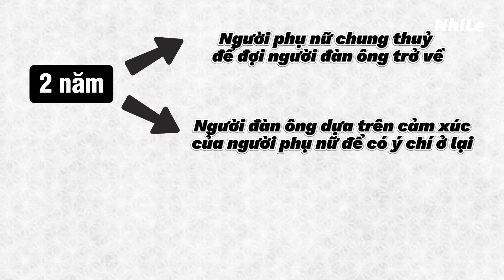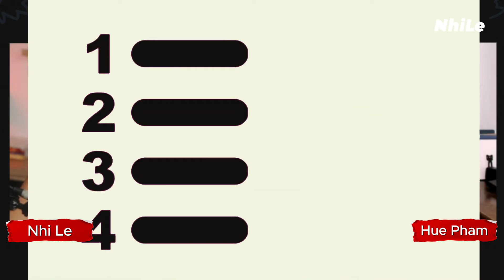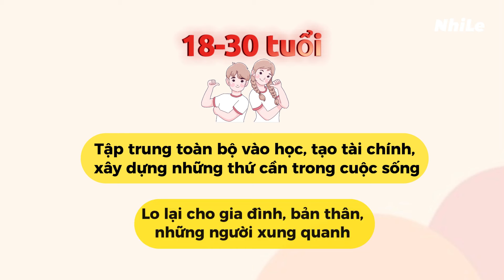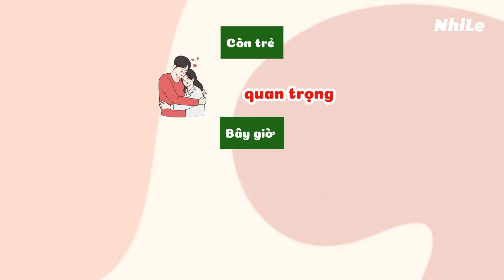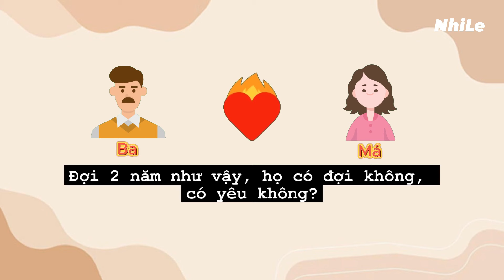Bạn trai đi NVQS, nên chia tay hay quen tiếp? | CCShow Ep04